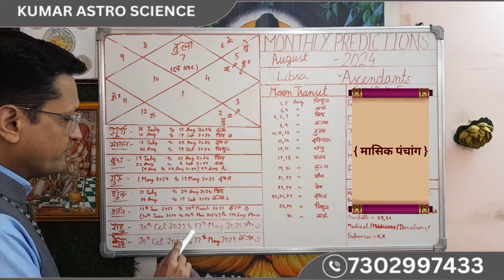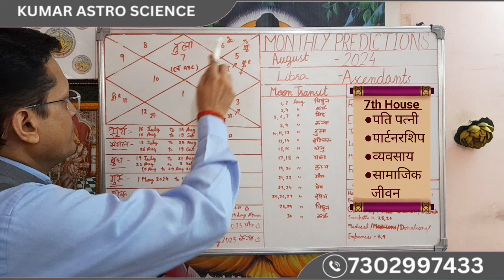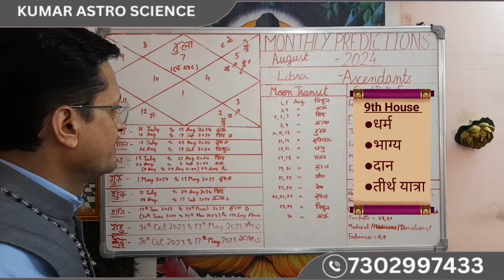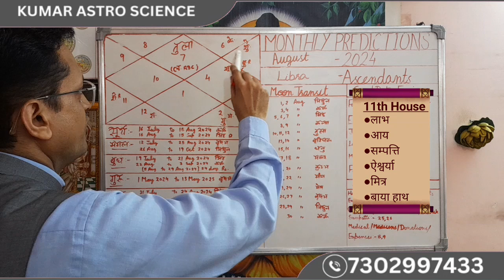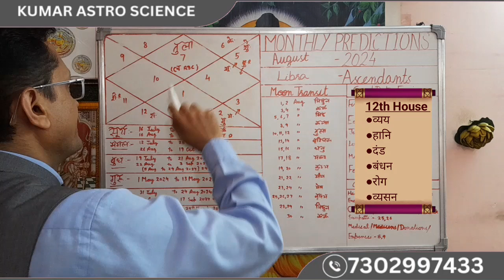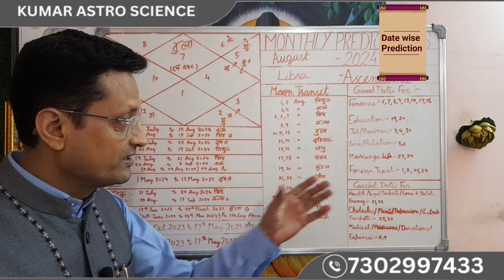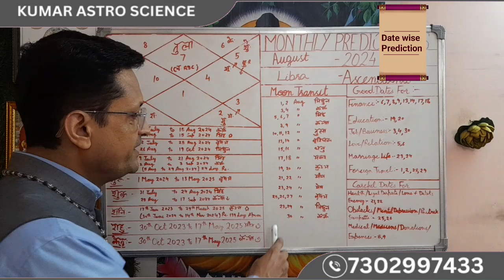Tula / Libra Ascendant | August 2024 | Rashifal | Horoscope | Monthly Prediction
Hello
     I am Praveen Kumar Astrology, Numerology, Vaastu, Palmistry
     and Gemstones Consultant Welcome to our You tube Channel

     Aaj ke Is Video me August 2024 Ke Monthly Prediction Ke vishay me  bataya ha.